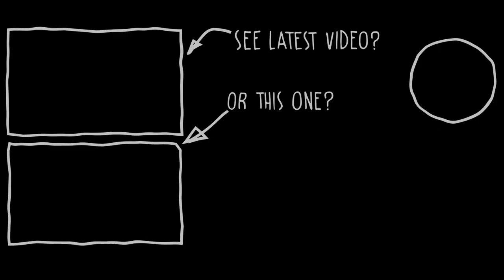Vlogging on the Hero 7 Black? Does it work?